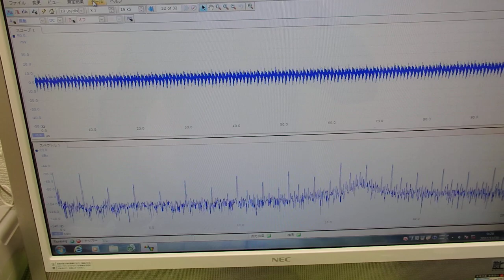‹メガヘルツ›の超音波発振制御技術 ultrasonic-labo